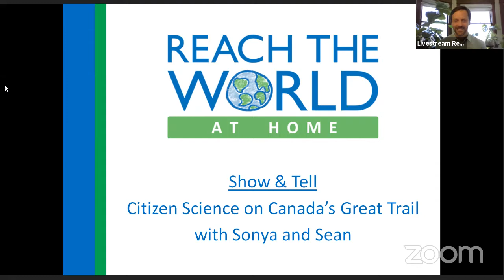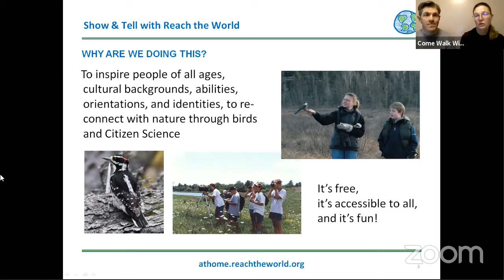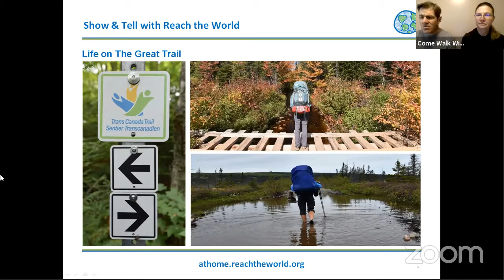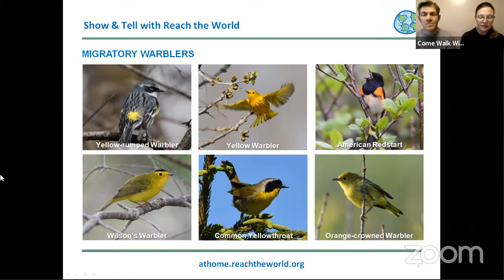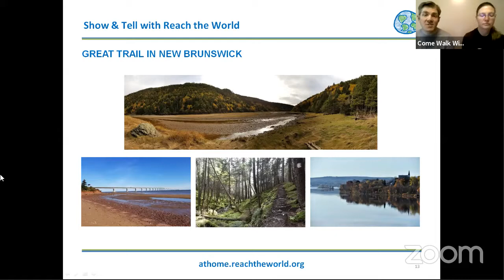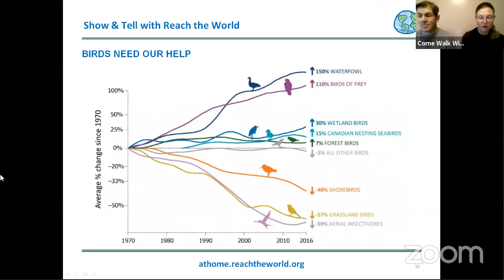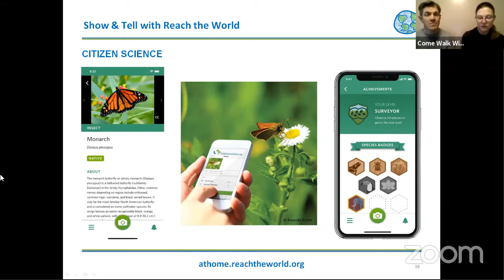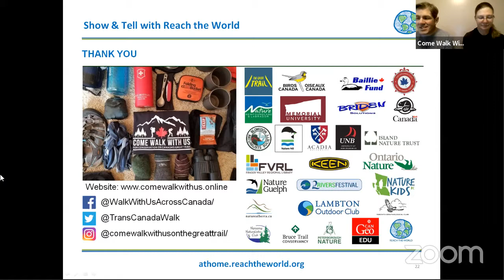Show & Tell: Citizen Science on Canada's Great Trail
It’s Sonya's turn for Show & Tell! Since June 1st, 2019, Sonya Richmond has been hiking The Great Trail (24,000 km long!) throughout Canada. Curious to know what she has seen? She's sharing her experiences from the long trek and telling us all about the beautiful landscapes and wildlife she has encountered. Join the livestream event to ask her your questions and learn more!